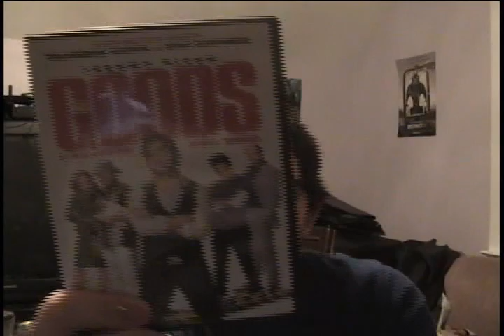The A-List - The Goods: Live Hard, Sell Hard Review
In this episode, Wes reviews the 2009 Summer Comedy The Goods: Live Hard, Sell Hard.  If you've seen it, give your input and "Like" The A-List on Facebook